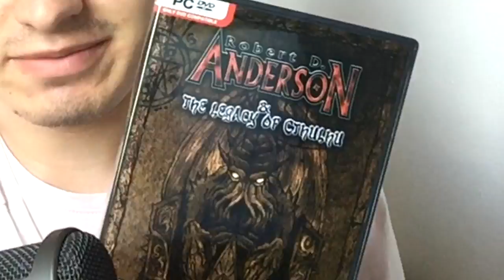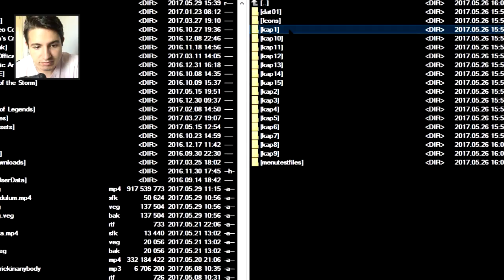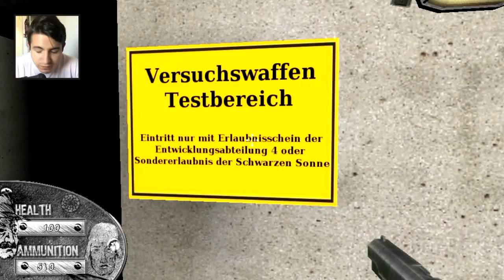Milyen a 300 FORINTOS JÁTÉK?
Skype: meddolphin
hahi c: